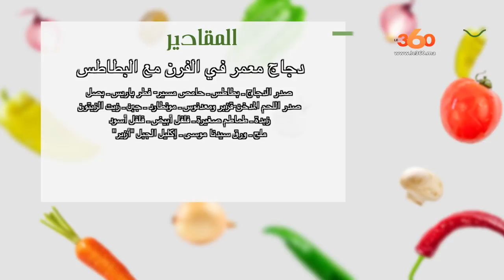Le360.ma • Ep 4 شهيوات le360: دجاج معمر في الفرن مع البطاطس